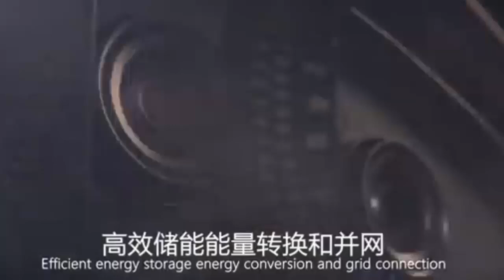MEET !! China's Navy New Naval Railgun For Future Nuclear Supercarrier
China has unveiled a super-ship concept, a railgun armed nuclear Supercarrier. The Chinese People’s Liberation Army Navy claims to have developed a powerful electromagnetic railgun that can launch projectiles at very high speed and precision.